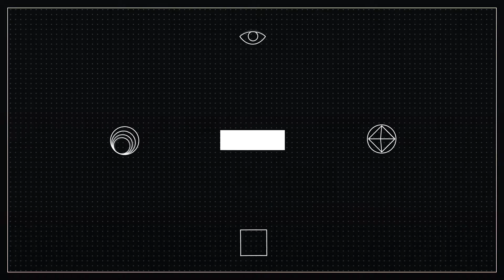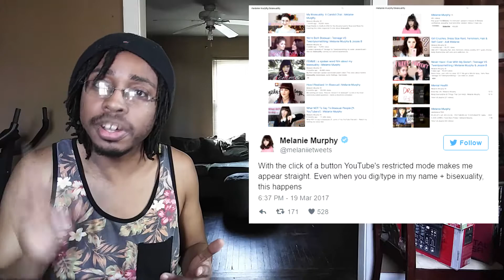Bill Nye's Anti-Gay Conversion Therapy Clip? 2 Moons the Series Trailer?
LGBTQ and BL Media News. // Queer Fudanshi's a blog and Youtube channel that shares LGBT media through news, reviews, and good conversation.

Section Times:

Queer Quote (LGBTQ Media News):
0:42 - Youtube Updates its Restricted Mode
1:46 - Bill Nye's Anti-Gay Conversion Therapy Video
3:18 - TLC Shows Baseball Player Coming Out To His Mother
3:50 - Female Force: RuPaul
4:37 - First Trans Model to Cover GQ Portugal
4:59 - Heineken Commercial
5:12 - Three Generations Gets Lower Rating
5:37 - Meraki Comic Kickstarter

BL Bits (Boys' Love/Yaoi News):
6:51 - How to Draw BL Book
7:30 - Hitorijime My Hero Anime Trailer
8:28 - 2 Moons the Series Trailer

How To Draw BL Book